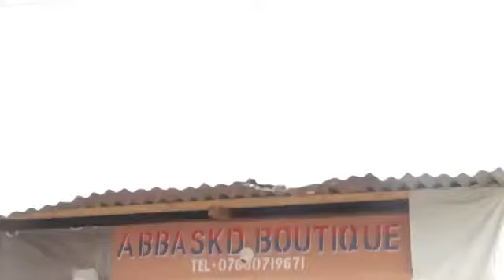DUNIYA SAUYI SAUYI YAU GAREKA GOBE GADAN UWANKA